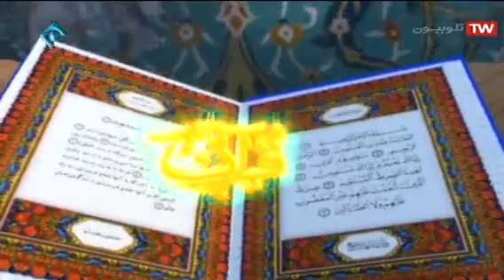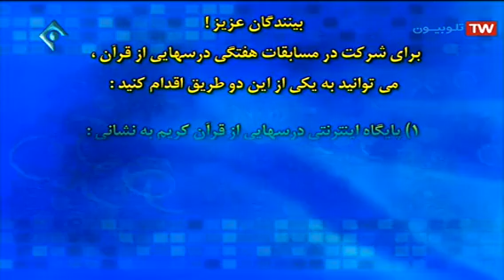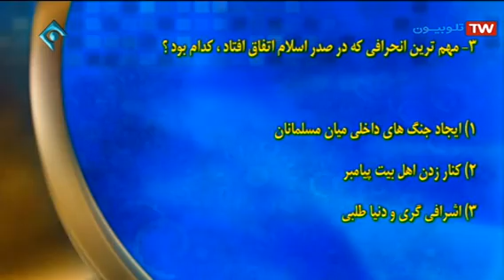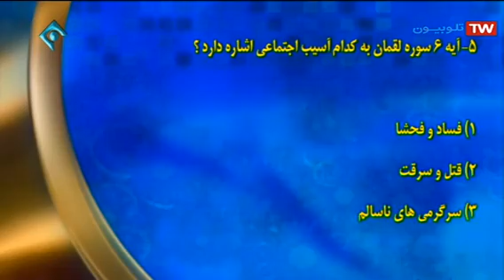راه مقابله با برنامه‌های دشمنان دین .. حجت الاسلام والمسلمین محسن قرائتی .. 1397/8/10